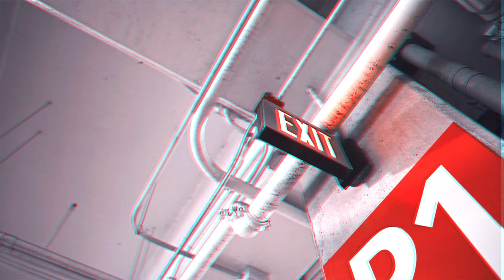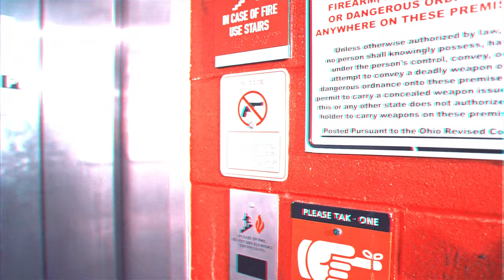JustKing x JustDeda "Woah" Sony A6500 Music Video